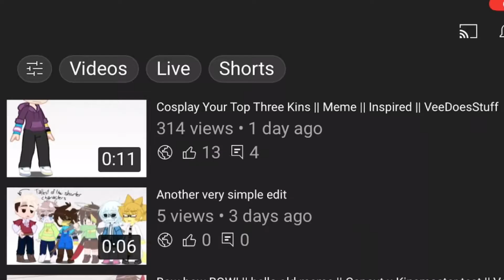Hear me rant for a minute straight about the YouTube algorithm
I’m gonna get a bunch of views

Please